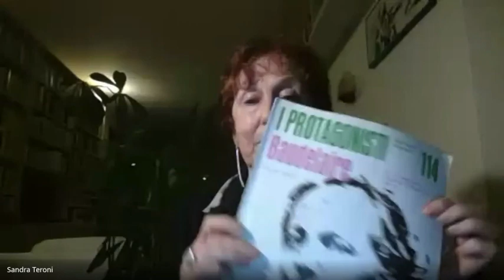Per Francesco Orlando. Una tavola rotonda, dieci anni dopo, 22 giugno 2020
Con Guido Mazzoni, Franco Moretti, Gianluigi Simonetti,  Sandra Teroni, Paolo Tortonese, Enrica Villari. Coordina Pierluigi Pellini.
L'incontro fa parte del ciclo Extrema ratio. Lezioni per questo tempo. Iscrizione alla mailing list DFCLAM